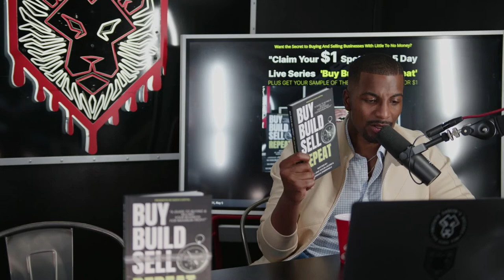How You Should Move In Business To Survive The SH**TY Market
Access Our Private Banker’s Society For $11 Per Year

Share This With Somebody You Like Today So They Can Love You Tomorrow